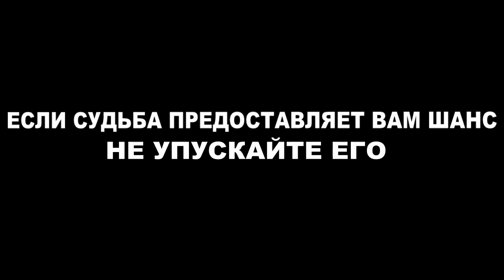Arma 3 RP Zulu Altis Life: Это Судьба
Грустная история о судьбе начинающего шахтёра на острове Zulu RP в игре Arma 3 Altis Life RolePlay